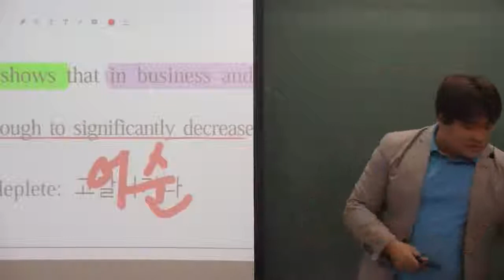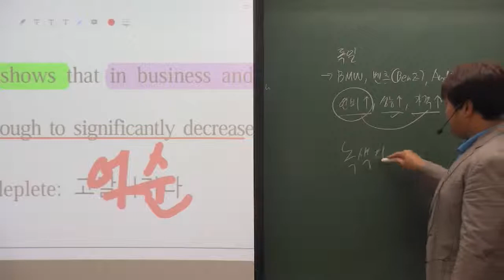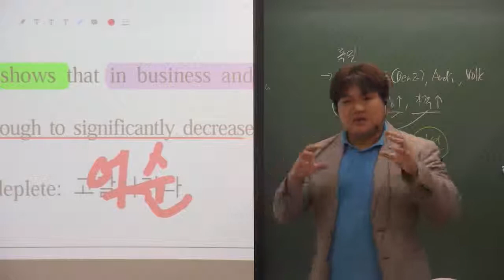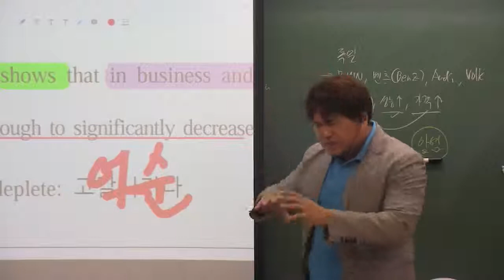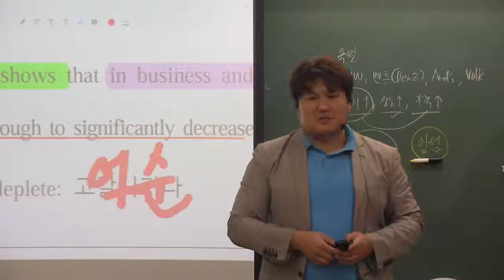2019년 6월 고2 32번 빈칸추론3 배경설명